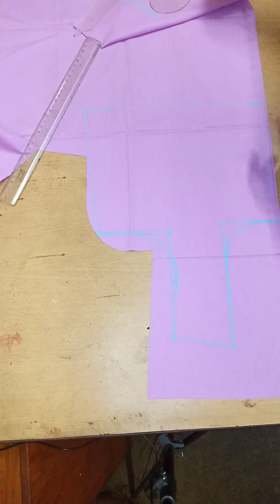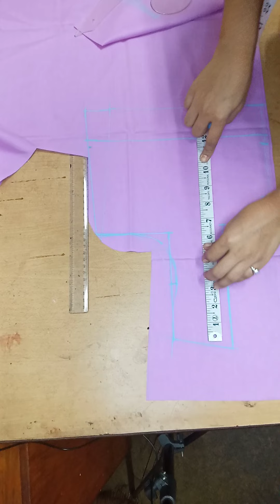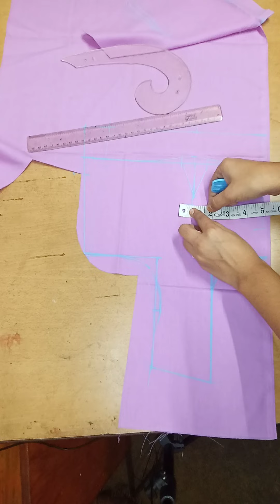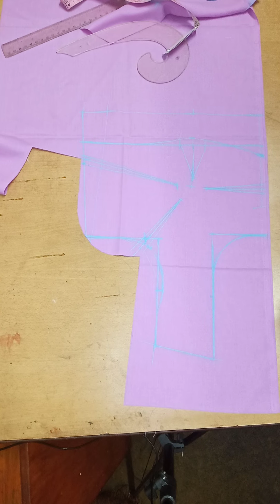size 36 front part of 4 tucks blouse